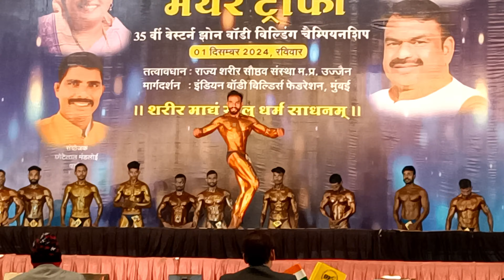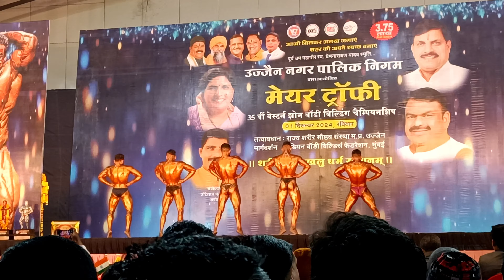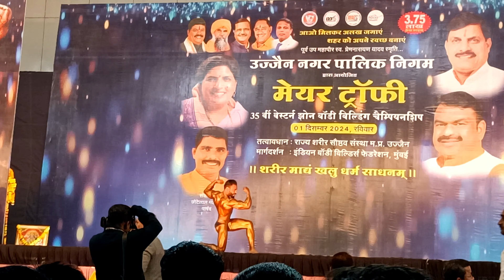ujjain bodybuilding competition 2024 // 55 kg bodybuilder championship 🏆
ujjain bodybuilding live competition
#55 kilo bodybuilder
#55 kg junior bodybuilders
#55 kilo bodybuilding competition
#55 kg bodybuilder
#55 kg bodybuilder 2024 competition
#55 kg bodybuilder championship 2024
#2024 bodybuilder competition
bodybuilder backstage
bodybuilding competition 2024
bodybuilding india
indian bodybuilder
ujjain bodybuilding 2024
anuj nagar
indian bodybuilding competition
kartik Mela Ujjain 2024
ujjain ka kartik Mela
backstage bodybuilding
fitness bodybuilding
#2024 Ujjain Kartik Mela bodybuilding
ujjain Kartik Mela
Ujjain bodybuilding
Ujjwal ke bodybuilder
Ujjain Kartik Mela bodybuilder
Ujjain championship
Ujjain bodybuilding competition
bodybuilding competition 2024
Ujjain ke mele mein bodybuilding
Indian bodybuilder
Indian athlete
east or West India is the best
#2024 bodybuilder
#2024 bodybuilding

Ujjain bodybuilding winner
respect for all bodybuilders
nice physics all bodybuilders